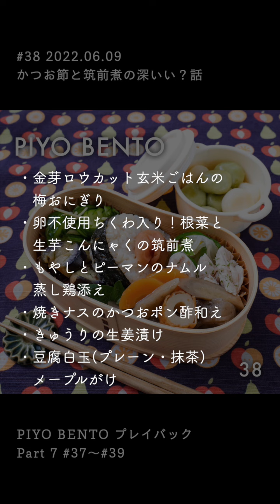毎日のお弁当・おかず作りのヒントぎっしり詰め込んだ料理ラジオ Part 7 レシピ・段取り・衛生管理いろいろ入ってます【PIYO BENTO プレイバック】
料理研究一家「古川家」が毎日つくる「試食係 ぴよ」のためのお弁当。

PIYO BENTO （ぴよ弁当）として各SNSで公開中ですが、その内容やレシピなど様々なエッセンスを振り返りつつラジオ形式でお届けします。

今日のごはんに明日のおかず、日々料理のことを考えている方に少しでも役立てば幸いです。

00:00 はじめに
01:50 #37 週明けのリセット弁当も定番化
05:39 #38 かつお節と筑前煮の深いい？話
14:08 #39 肉と魚、両方をできれば入れたい

‹ホライズン・ファームズ 古川家に起きた肉革命›

‹金芽ロウカット玄米 古川家の米と言えばこれ›

【古川家（こがわけ）について】

青森県弘前市を拠点にする家族ユニットです。

「くらしをなりわいに」をテーマとして、家族の日常がそのままコンテンツになることを目指しています。

料理研究一家として食に関するプロデュース業、ゲーム研究一家としてゲーム配信、音楽研究一家としてピアノの演奏など、多岐にわたって活動しています。

どんな活動も、家族として取り組むことを大切にしています。